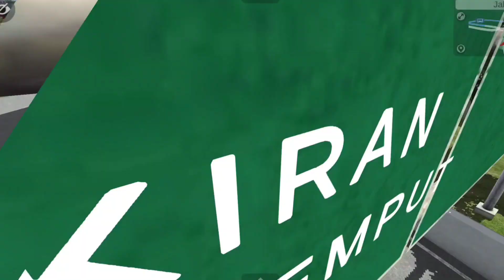Punjab Roadways Bus Simulator Indonesia Mod apk download link || Bus Simulator Indonesia Game Mod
punjab roadways
new punjab roadways mod for bus simulator indonesia
Punjab roadways bus mod for bus simulator indonesia
bussid
@Choudhary 886
best android games
Punjab Roadways Bus
bussid new mod
punjab roadways mod bussid
punjab roadways mod download
bus mod for bussid
punjab roadways new bus livery

This video is not made to insult or defame any company, brand, cooporation, community or a person.